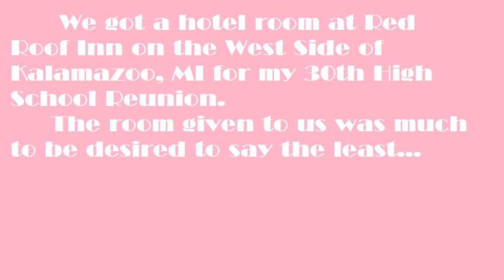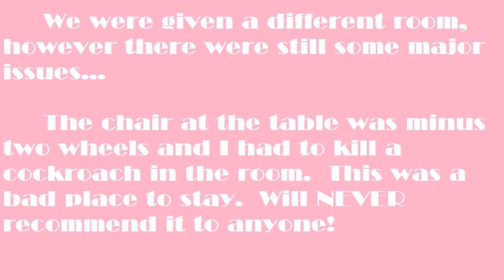"It's Constance!" Parchment High School | Parchment, MI | Class of 1994 | High School Reunion 2024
It is hard to believe that 30Years has gone by since I graduated HighSchool but we had a remarkable reunion for the Classof1994 for sure! Good times were had by all around!